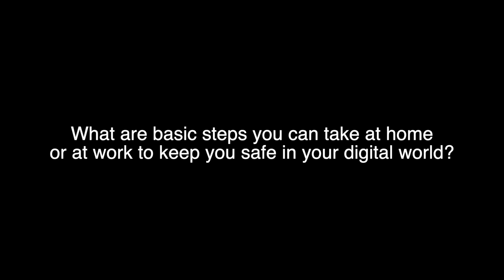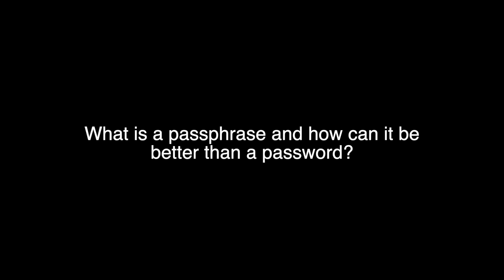Cybersecurity Awareness Month: Steps to Protect Yourself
FBI Portland Special Agent Gabriel Gundersen describes basic steps you can take at home or at work to stay dafe in your digital world.